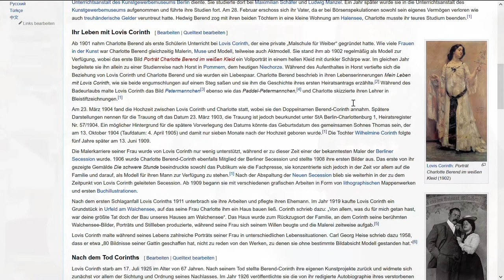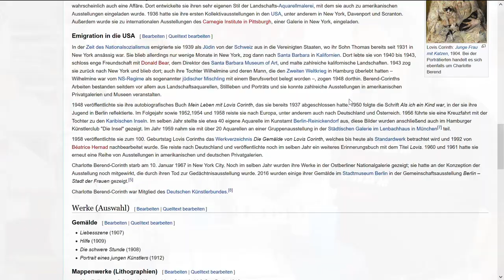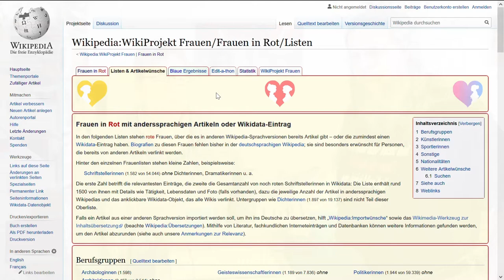Nachklapp zu Gendergap in Wikipedia-Artikeln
Ein paar Reaktionen auf das letzte Video und weitere Gedanken zum Gendergap in Wikipedia-Artikeln.

Links:
Der Gender Equality Tracker: